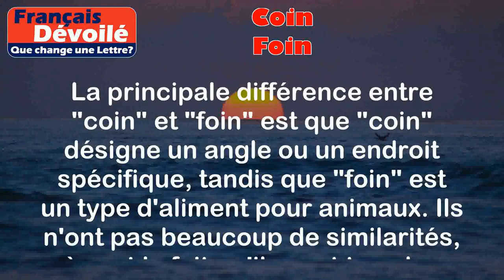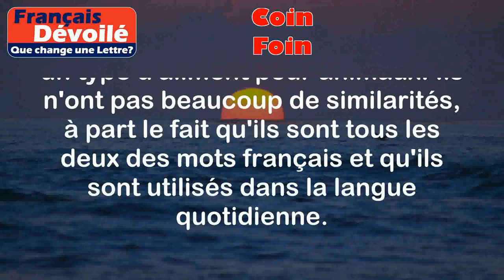Coin et Foin (Une Lettre)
Coin:
Le mot "coin" désigne généralement un angle formé par deux lignes ou deux surfaces qui se rencontrent.

Exemples:
- Dans ma chambre, il y a un petit coin où je peux me détendre et lire.
- J'ai trouvé une pièce de monnaie dans le coin de la rue.

Foin:
Le mot "foin" fait référence à de l'herbe séchée utilisée comme nourriture pour les animaux, en particulier les chevaux et les vaches.

Exemples:
- Mon voisin a récolté du foin dans son champ pour nourrir ses chevaux.
- J'ai acheté une botte de foin pour mon lapin.

Différence:

La principale différence entre "coin" et "foin" est que "coin" désigne un angle ou un endroit spécifique, tandis que "foin" est un type d'aliment pour animaux. Ils n'ont pas beaucoup de similarités, à part le fait qu'ils sont tous les deux des mots français et qu'ils sont utilisés dans la langue quotidienne.